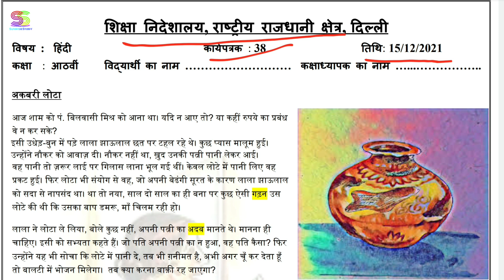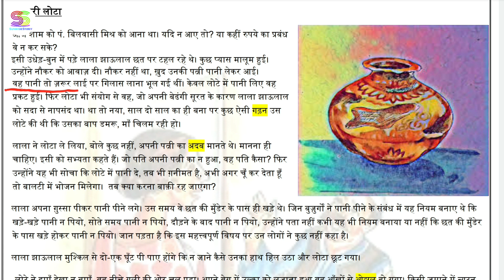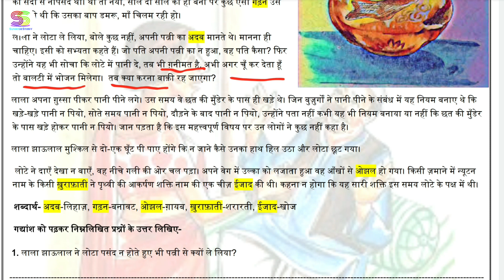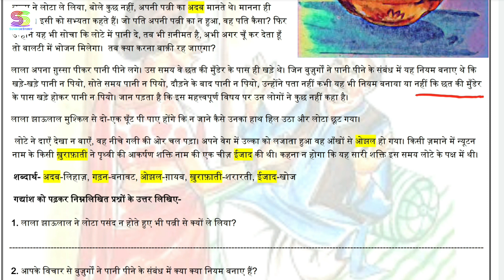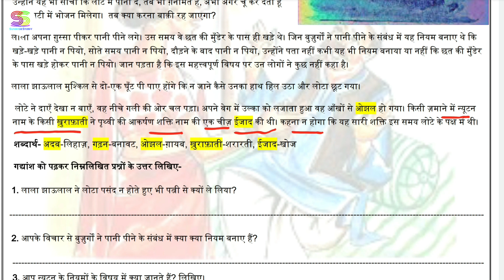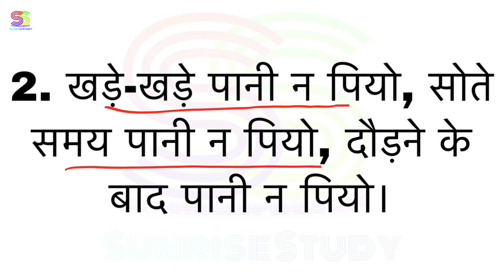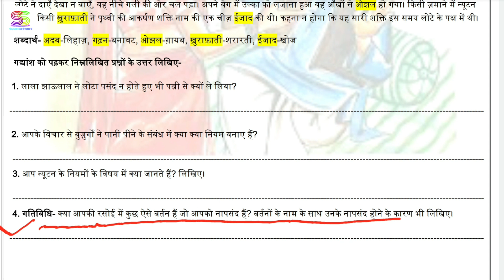Worksheet no. 38 Date 15-12-2021 Class 8 th Subject - HINDI